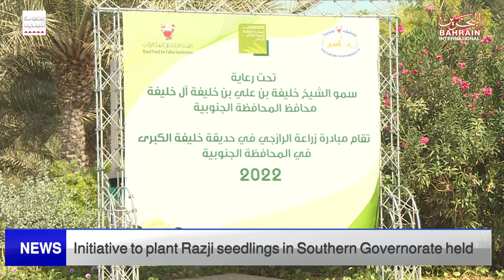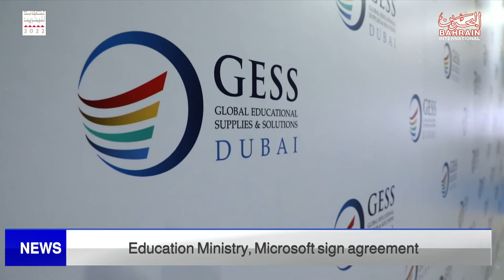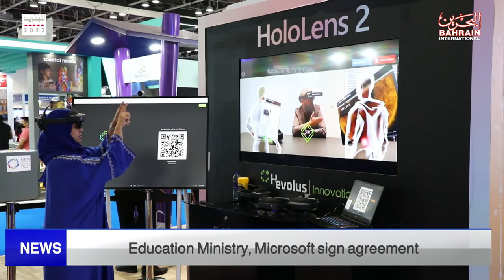BAHRAIN NEWS CENTER : ENGLISH NEWS 17-11-2022